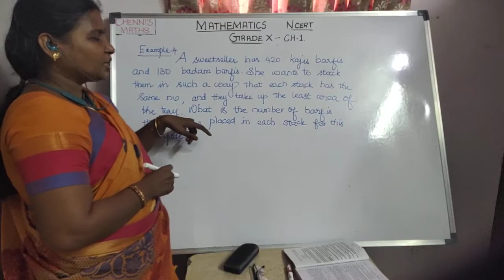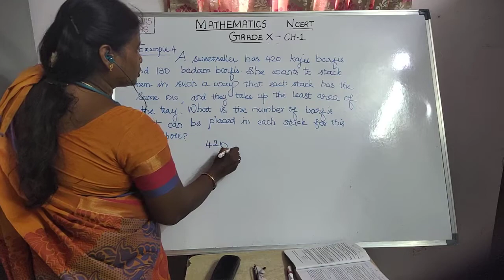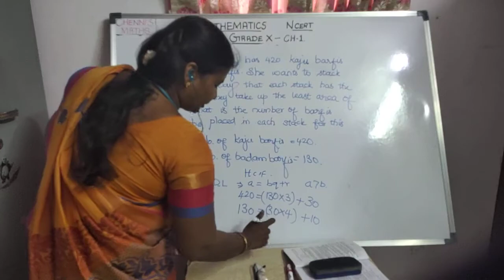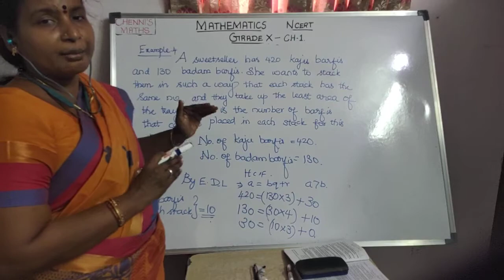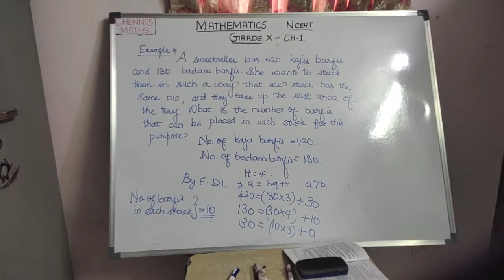Real Numbers Example Part 3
The above link describes about the Example Part1 bilingually in English and Tamil